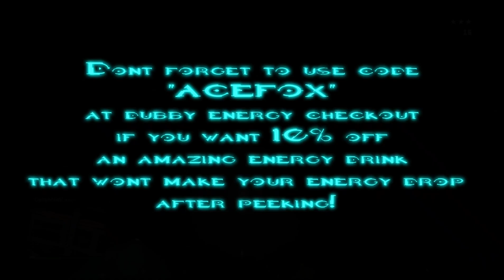Stream moments but I'm sponsored??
Yes you read that right! ya boy got sponsored, big thanks to dubby energy for this amazing partnership!
You can find they're products here!
and you can find all my links here!